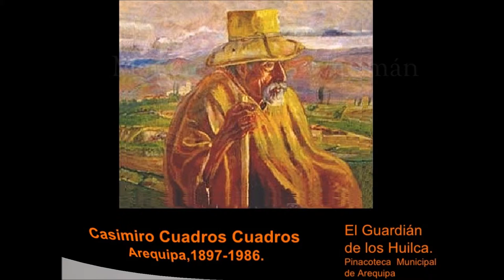Un ensayo sobre la acuarela arequipeña y una cerámica de pucará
La técnica pictórica de la acuarela tiene el encanto del agua y el color.
Tuve la suerte de tener en Arequipa maestros de esta técnica. A estos maestros dedico este video casero. Ciertamente no figuran en él todos los acuarelistas que fueron y son; pero su ausencia es problema de espacio y tiempo.

Arequipa respira e inspira arte  por su ambiente, paisaje y paisanaje, atmósfera, luz y color...Blanca Ciudad, hermoso cielo azul puro sol...

Teodoro Núñez Ureta (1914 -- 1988)
Alejandro Núñez Ureta (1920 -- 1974)
Luis Palao Berastain (1943)
Manuel Morales Guzmán Arequipa 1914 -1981
Jaime Estruch (Hermano José Benjamín) 1915